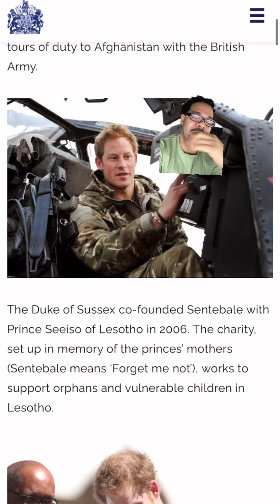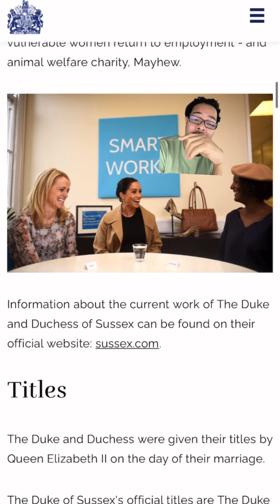Harry & Meghan removed from Royal Family website??